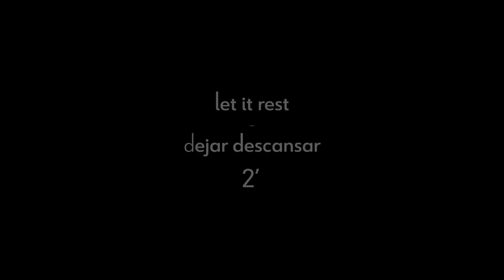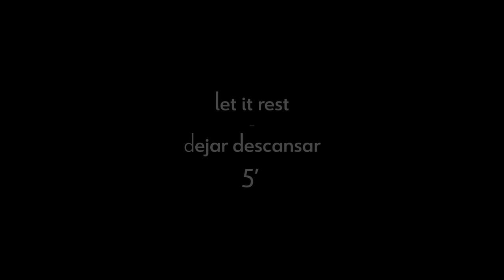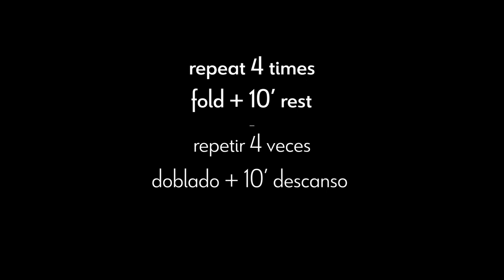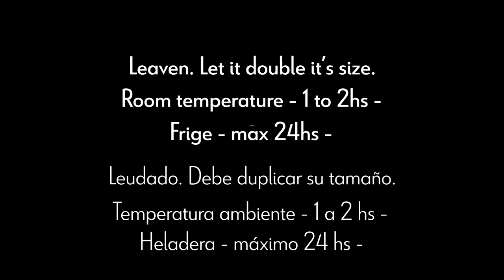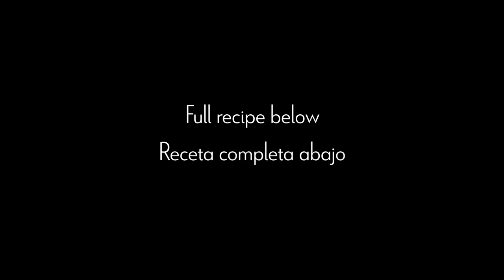NO KNEAD. BEST PIZZA dough you'll make at home.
First recipe that I upload. We keep perfecting homemade pizza and videos, today's video inspired by @peacefulcuisine. If you liked it, give the video a like, follow me and let me know if you want to see more videos like this!

Some items I recommend for your recipes:

Carbon steel mold

The best pizza oven by far
Stainless steel bowls
Santoku knife

Preparation -

Ingredients:
For the dough:
. Flour - 540g
. Salt - 11g
. Dry yeast - 5g
. Water - 400g

I recommend a non-traditional option with sauce and cheese.

Mushroom Pizza
. 150g of mozzarella cheese
. 20g grated Parmesan.
. 2 mushrooms
. 1 shiitake
Recipe:
To prepare the dough, first we will mix the flour, salt, yeast, and water in a container. With a spatula, we hydrate the flour for one minute, then we incorporate the olive oil for 2 minutes, and let it rest covered for 5 minutes at room temperature.
Moisten your hands with oil and fold the dough from north to south, south to north, west to east, and east to west. This will relax the dough and incorporate air to make it fluffy. We will do these folds 4 times every 10 minutes.
Divide the dough into 4 balls, each in a container with olive oil on the bottom and top, and let it ferment slowly in the fridge for 24 hours. The process can be accelerated by leaving the balls at room temperature (1 to 2 hours).
Note: The colder it is, the slower the dough rises, but the fluffier the final dough will be.

In a baking dish, put semolina (you can flour or oil it as well), pour the dough onto the dish, stretch the dough without forcing it. Finally, add our ingredients and bake in a preheated oven (250°C or as high as your oven goes).